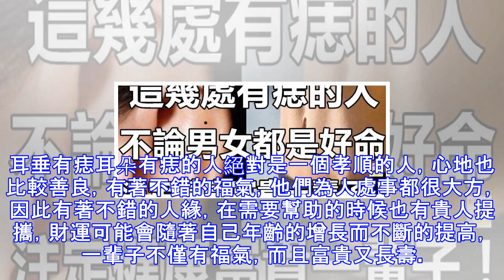這幾處有痣的人，不論男女都是好命，註定健康富貴一輩子！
這幾處有痣的人，不論男女都是好命，註定健康富貴一輩子！ 在我們身上或多或少都會有一些痣的存在，然而痣的位置也能夠決定著你的運勢，為什麼有的人天生有福，而有的人天生勞碌，如果痣長在這些部位的話，則會有著非常好的福氣，不管是男人還是女人，都會是天生的好命之人，註定一生健康又富貴。大腿有痣大腿有痣的人也是福氣滿滿的人，如果這顆痣是長在大腿的外側，則說明這個人是非常的聰明，憑藉著自己的智慧能夠獲得成功，給人一種非常穩重的感覺，可能早年間由於自己家庭環境不是特別好，因此想要成功就要付出比別人更多的努力，然而大腿有痣的人能夠享受兒女福，孩子的出生會提高自己的運勢。小腹有痣小腹有痣的人是天生的好運人，一輩子...